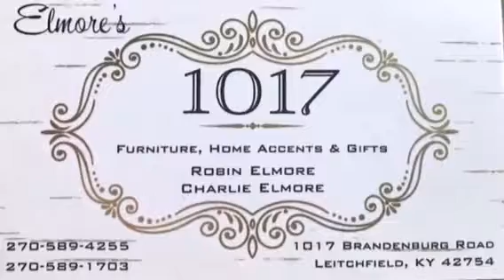GCHS News 11-16